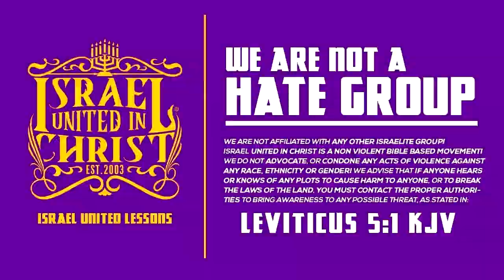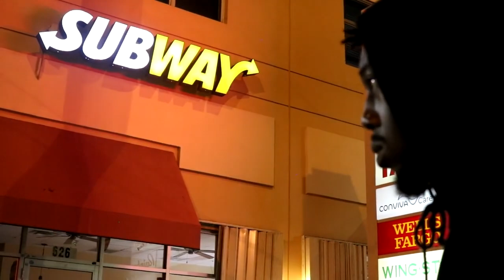YOU TOO OLD TO BE DRESSED LIKE A THOT!!